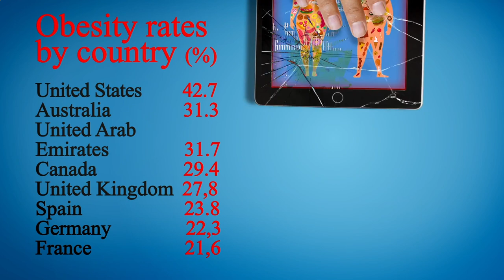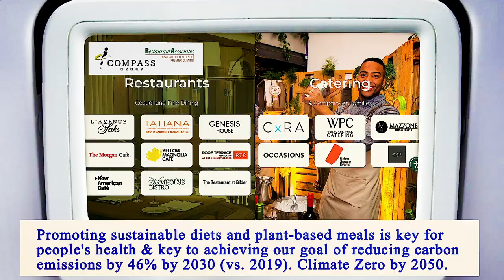Nearest Restaurant From Me Manhattan 10001 NY, New York County, New York, United States